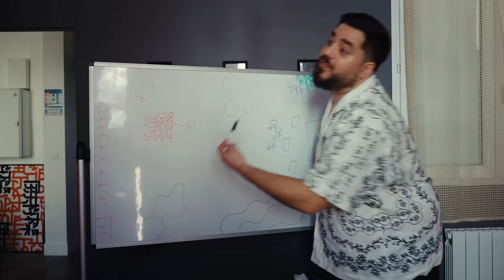ON SE LANCE SUR UN NOUVEAU JEU !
Squeezie, Gotaga et Brawks discutent de la nouvelle recrue Gentle Mates... mais sur quel jeu ?

Gentle Mates met son cap sur... Age of Empires.